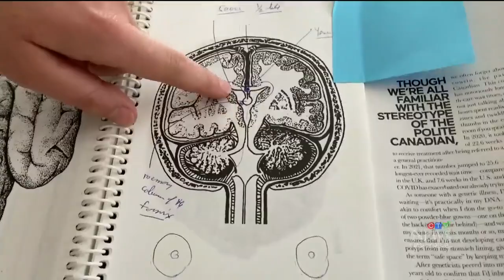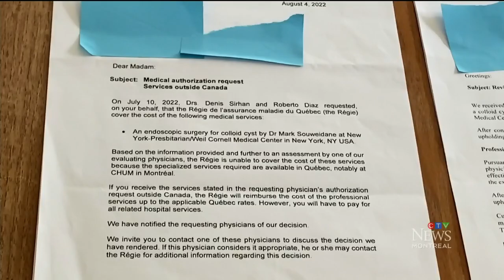Quebec mother raising $170,000 to remove a rare brain tumour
A woman says Quebec health insurance will not cover the cost of a $170K surgery to remove her rare brain tumour.